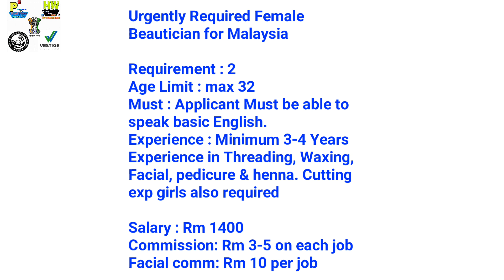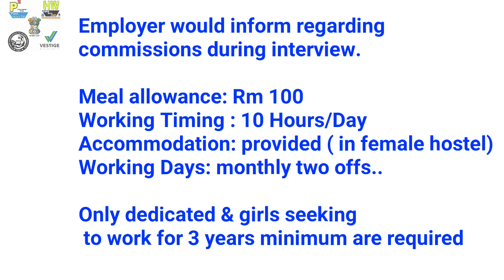2 New Abroad Jobs At Malaysia Country, With Good Salary, apply soon And Fast, Tips In Hindi for Jobs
2 New Abroad Jobs At Malaysia Country, With Good Salary, apply soon And Fast, Tips In Hindi for Jobs

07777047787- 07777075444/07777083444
Agency Office Address 1 :Office No 112 Palika bazar sai baba mandir kapurbawdi Thane west [shrikant (Rama) Pasi]

Agency Office Address 2 : ROOM NO C-1, BLDG.23/A, MMRDA COLONY , NEW GAUTAM NAGAR MAHADA, PARIVARTAN SOCIETY,GOVANDI, MUMBAI 400043. [Brijesh Pasi]

More tags
saudi jobs
saudi job
jobs overseas
job overseas
overseas job
jobs in overseas
overseas jobs
recruitment jobs
how to get a job in recruitment
jobs recruitment
kuwait jobs
kuwait job
jobs kuwait
how to get job in kuwait
job kuwait
jobs search
agency jobs
agency job
jobs agencies
agencies jobs
gulf opportunities
foreign jobs
job job